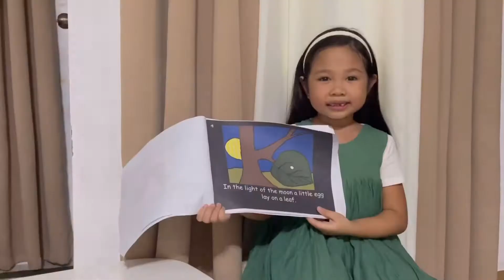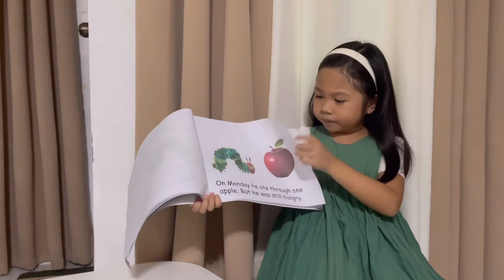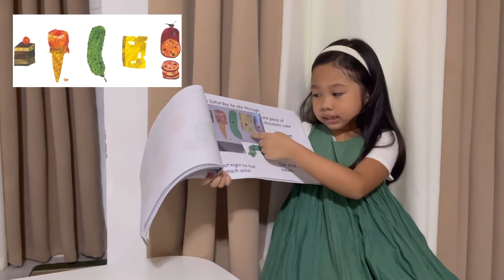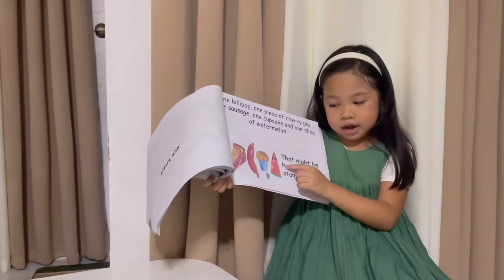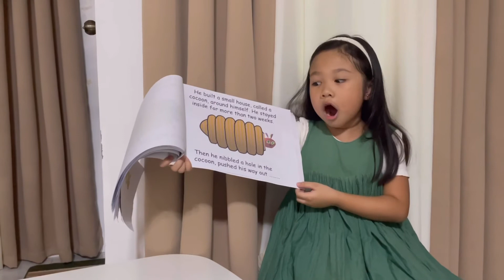The Very Hungry Caterpillar I Story Telling